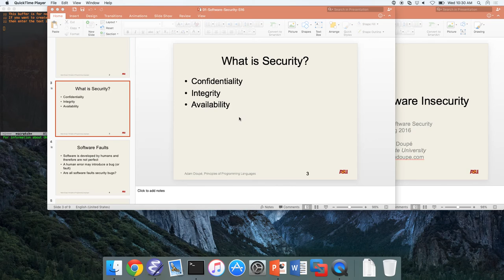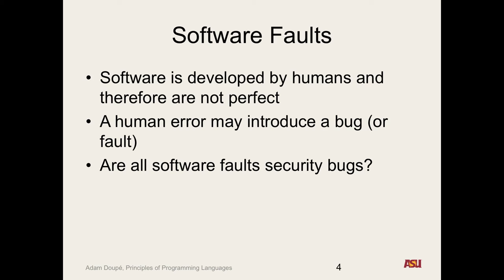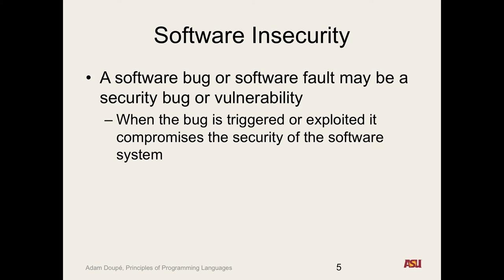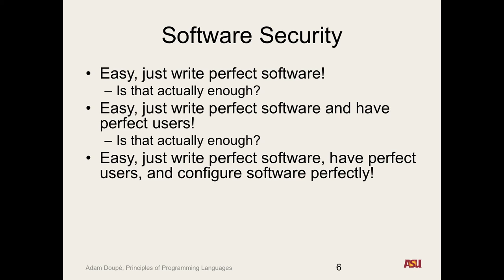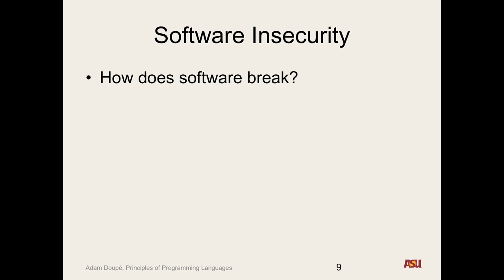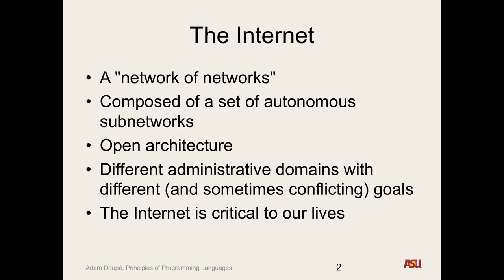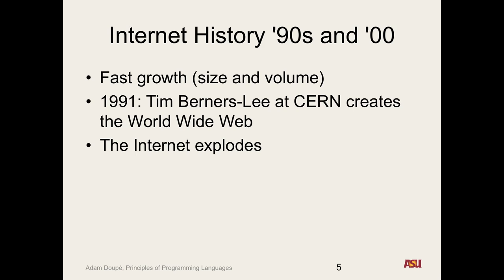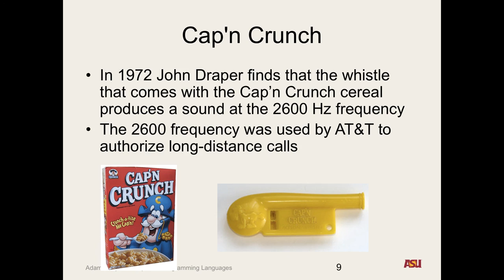CSE 545 S16: "Introduction to Software Security pt 2 and The History of Software Insecurity pt 1"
Recorded lecture for CSE 545 S16 on 1/13/16. We discussed software faults, software insecurity, software security, adversarial mindset, and the history of the Internet.